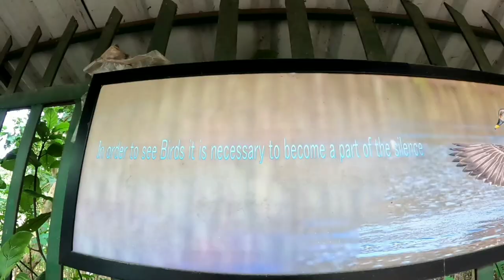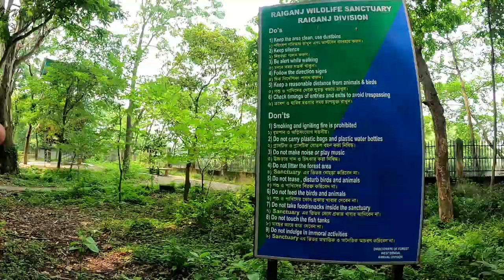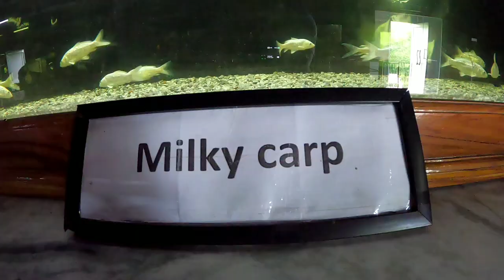Raiganj Wildlife Sanctuary Kulik Bird Sanctuary | Kulik Forest | Raiganj Tourist Places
Description

Raiganj | Raiganj Wildlife Sanctuary | Raiganj

Wildlife Sanctuary (Raegônj Bonnoprani Ôbhôearonno) (also popularly known as Kulik Bird Sanctuary) is situated near Raiganj in Uttar Dinajpur district in the Indian state of West Bengal. The bird sanctuary is home to 164 species of birds, and some 90,000 to 100,000 migratory birds visit the sanctuary every year. As per the MEE report, West Bengal''s Jaldapara national park and Raiganj wildlife sanctuary, Himachal Pradesh''s Sainj and Tirthan wildlife sanctuaries as well as the Great Himalayan national park have been declared as top five national parks and wildlife sanctuaries in India.
Raiganj Wildlife Sanctuary
Kulik Bird Sanctuary

🎵 Track Info:
Title: Sol by Scandinavianz

,Dinantey Tourism Property in Raiganj Tourist Lodge of Yarli Raiganj
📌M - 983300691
📌PO: Madhupur, Dist: North Dinajpur,